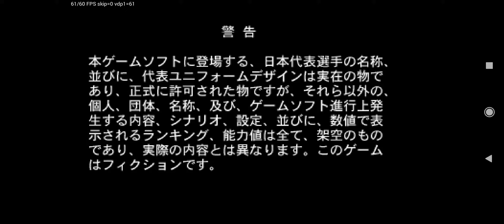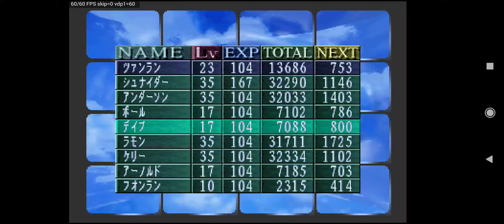(SS)日本代表チームの監督になろう アメリカ篇 15年目 DAY4 PART.1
第十五年, 開盤-W-